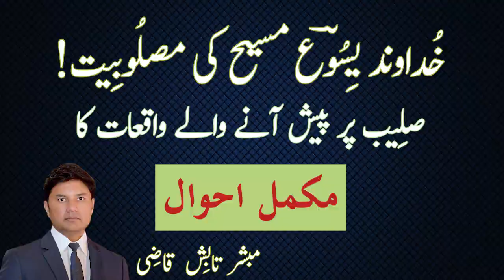The Crucifixion of Jesus Christ. Events at The Cross || Urdu/Hindi || Tabish Qazi || Daily Verses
خُداوند یِسُوؔع مسیح کی مصلُوبِیت!

صلِیب پر پیش آنے والے واقعات کا مُکمل احوال!